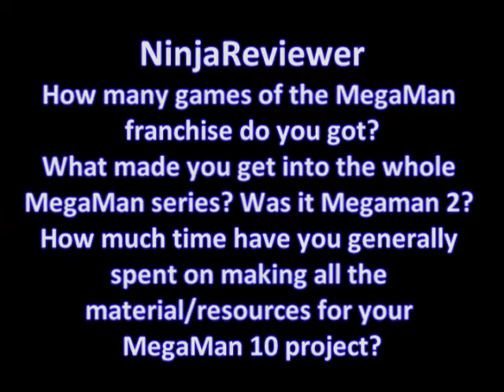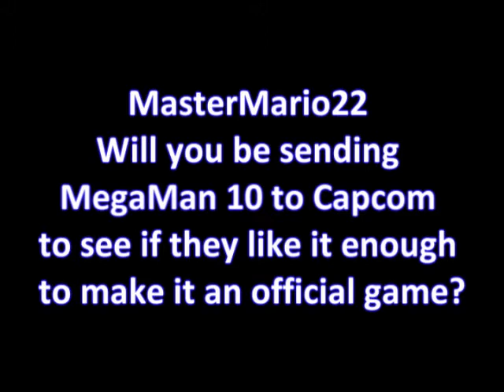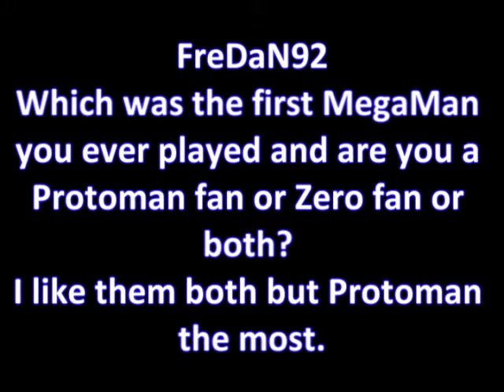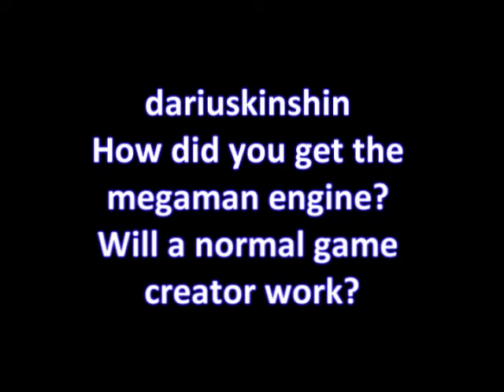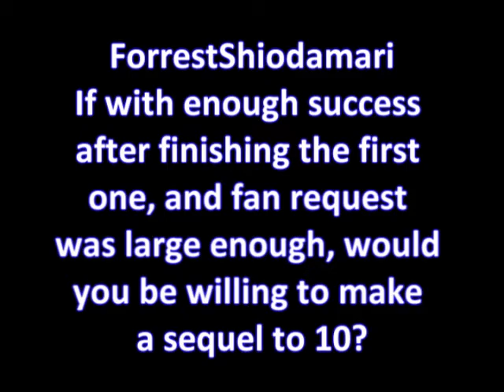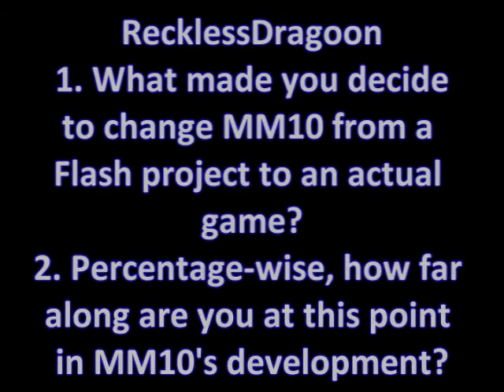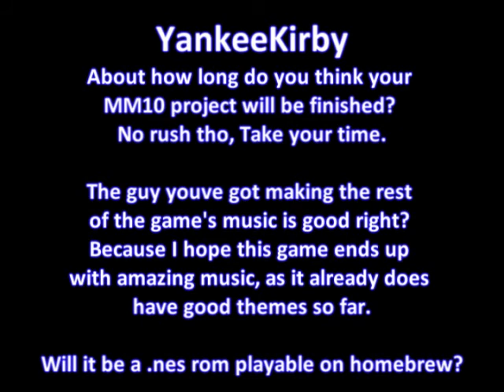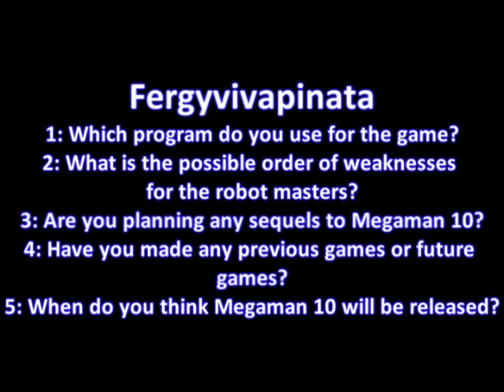MegaPhilX's First Q&A - PART 4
Probably tomorrow since I don't have time to do it now...